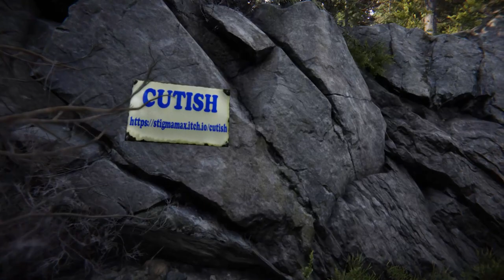This is a GAME!? It looks like REAL LIFE!!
Realistic Walk By Stigmamax
Hyperrealistic Forest Gameplay - Feels Like You're There! Unreal Engine Forest Showcase

An actual open world simulation, and its free to download on itch io.
you can do support the creators by donating them